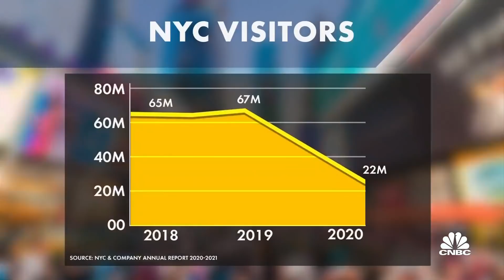Mayor de Blasio says New York City to reopen 100% on July 1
CNBC's Contessa Brewer reports on New York Mayor Bill de Blasio's announcement that the city will completely reopen by July 1.